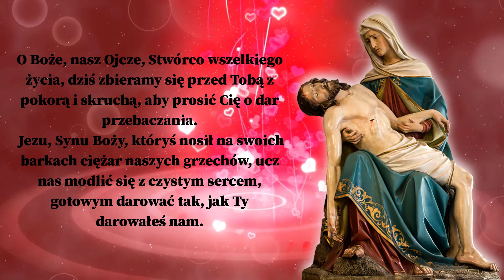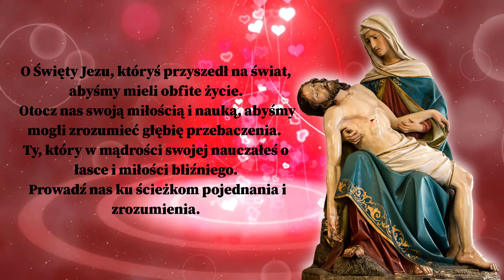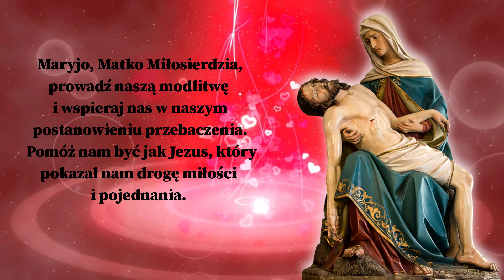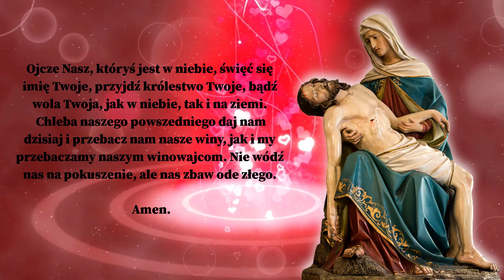🙏🏽 🙏🏽🙏🏽Modlitwa o Dar Przebaczania. Siła Modlitwy.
O Boże, nasz Ojcze, Stwórco wszelkiego życia, dziś zbieramy się przed Tobą z pokorą i skruchą, aby prosić Cię o dar przebaczenia.
Jezu, Synu Boży, któryś nosił na swoich barkach ciężar naszych grzechów, ucz nas modlić się z czystym sercem, gotowym darować tak, jak Ty darowałeś nam.

Święty Jezu, któryś przyszedł na świat, abyśmy mieli życie i mieli je w obfitości, otocz nas swoją miłością i nauką, abyśmy mogli zrozumieć głębię przebaczenia.
Ty, który w mądrości swojej nauczałeś o łasce i miłości bliźniego, prowadź nas ku ścieżkom pojednania i zrozumienia.

W Twoim życiu, Jezu, było wiele momentów, gdyś przebaczał grzesznikom, nie oglądając się na ich przeszłość.
Nauczyłeś nas, że nawet największe przewinienia mogą zostać zgładzone łaską przebaczenia.
Dziś pragniemy odkryć tę łaskę w naszych sercach i być kanałami Twojej miłości i przebaczenia dla innych.

Prosimy Cię, Jezu, abyś pomógł nam spojrzeć głęboko w nasze serca i rozpoznać wszelkie uczucia zranienia, gniewu czy zazdrości.
Niech Twoje światło oświeci nasze cienie, a Twoja miłość goi rany.
Daj nam siłę zrozumienia, że przebaczenie nie jest znakiem słabości, lecz potężną mocą uzdrawiającą.

Panie Jezu, Ty, któryś modliłeś się za swoich prześladowców na krzyżu, naucz nas modlić się za tych, którzy nas krzywdzą.
Spraw, abyśmy zrozumieli, że przebaczenie nie zwalnia winnego z odpowiedzialności, lecz pozwala nam uwolnić się od ciężaru nienawiści.
Daj nam odwagę i pokorę, abyśmy potrafili ofiarować przebaczenie nawet tym, którzy nie proszą o nie.

Maryjo, Matko Miłosierdzia, prowadź naszą modlitwę i wspieraj nas w naszym postanowieniu przebaczenia.
Pomóż nam być jak Jezus, który pokazał nam drogę miłości i pojednania.
Ojcze Nasz, któryś jest w niebie, święć się imię Twoje, przyjdź królestwo Twoje, bądź wola Twoja, jak w niebie, tak i na ziemi.
Chleba naszego powszedniego daj nam dzisiaj i przebacz nam nasze winy, jak i my przebaczamy naszym winowajcom. Nie wódź nas na pokuszenie, ale nas zbaw ode złego.
Amen.